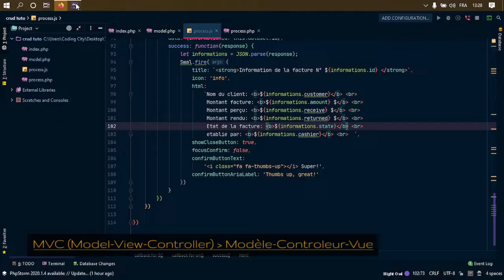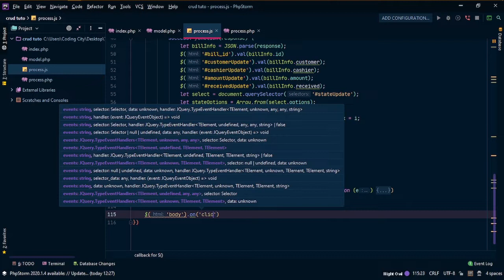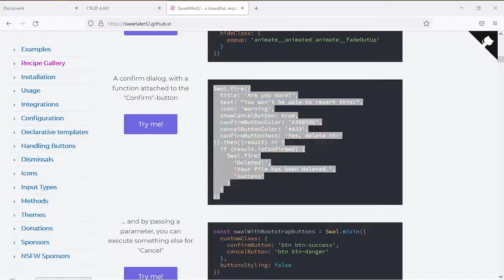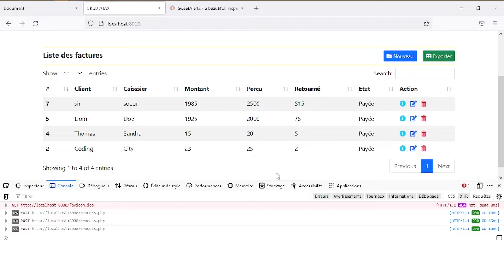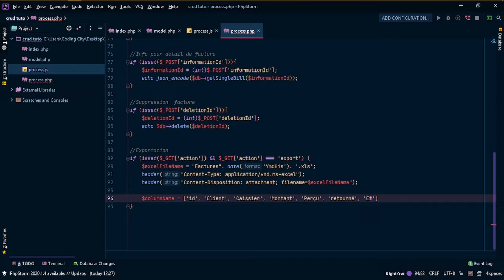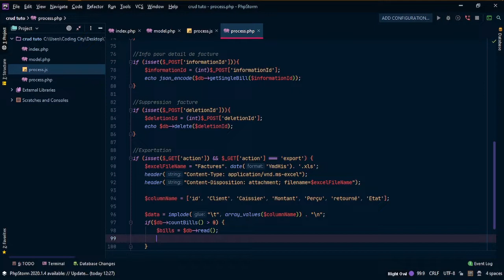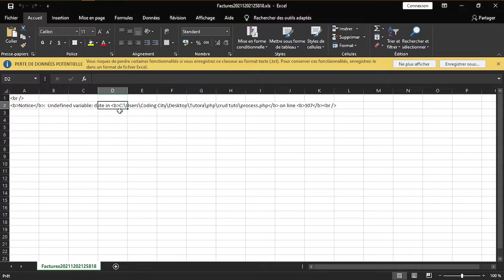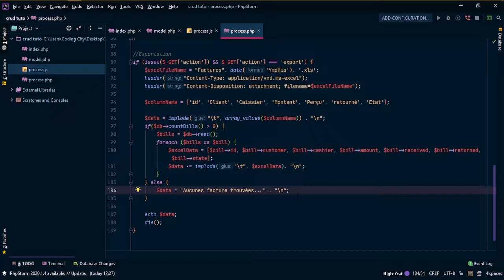06 Application de gestion des factures avec Bootstrap 5 PHP AJAX MySQL JavaScript (Coding City)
Découvrez comment créer un mini ERP pour la gestion des factures d'une mini boutique.
Dans cette série de vidéos, nous allons voir l'application pratique d'un CRUD à travers la gestion des factures.

Technologies et librairies :
PHP
JavaScript (Vanilla)
AJAX
Bootstrap 5
MySQL
DataTable
Fontawesome
Sweet alert 2.